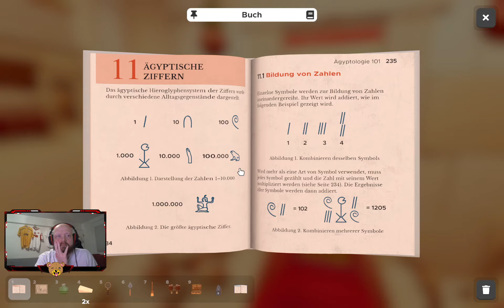[GER] Bärlock Holmes ermittelt cheronLUL (Part 23/28)